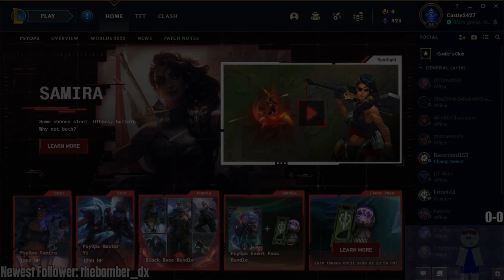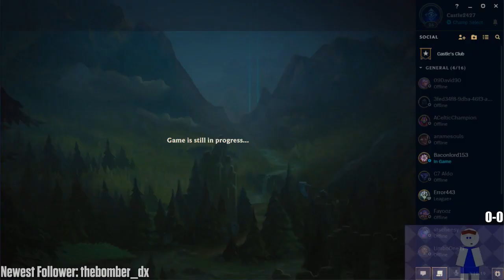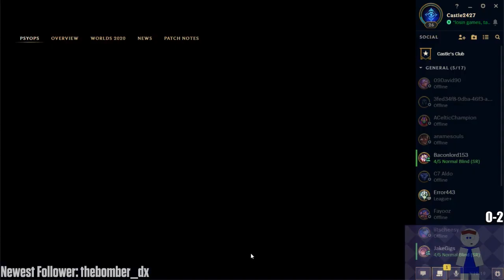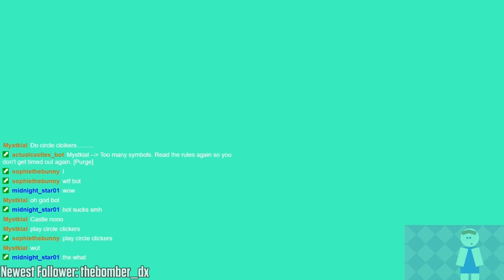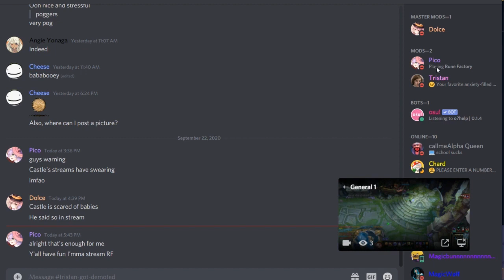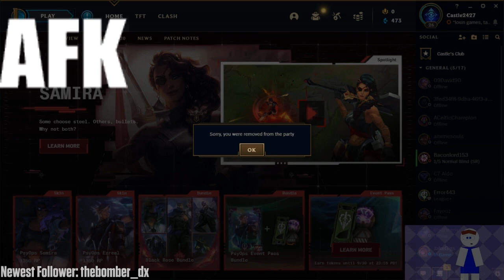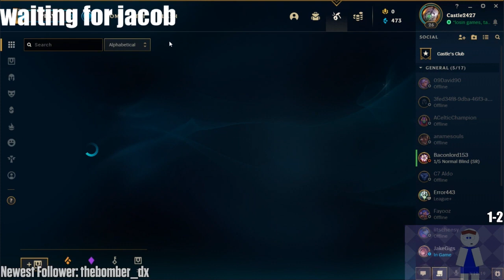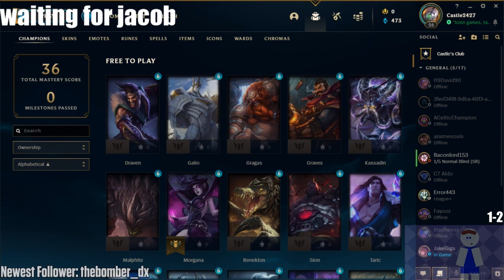LEAGUE OF LEGENDS WITH DA BOIS AND APPARENTLY JACOB